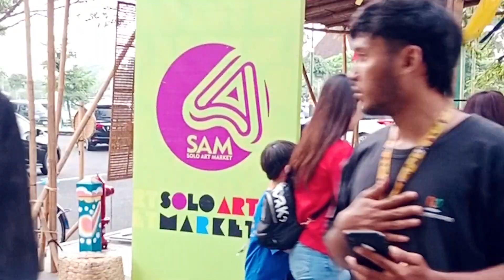Ciptakan Kerajinan Bernuansa Etnik Dengan Tenun Kartu | VISIXTY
Anastasia Kartika Santati, pemilik Anastasia Craft, menekuni tenun kartu, sebuah proses menenun menggunakan kartu untuk membentuk motif yang diinginkan. Berbagai produk diciptakan, mulai dari strap, lanyard, gantungan kunci, hingga gelang.

Reporter: Fin Harini
Video Editor: Irvan Syahrul